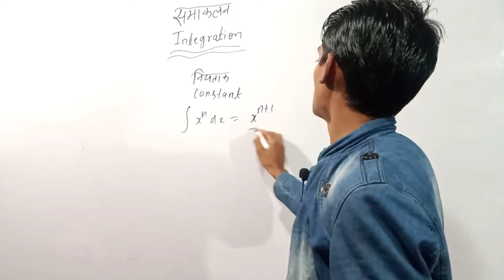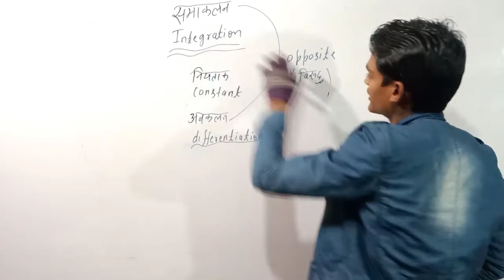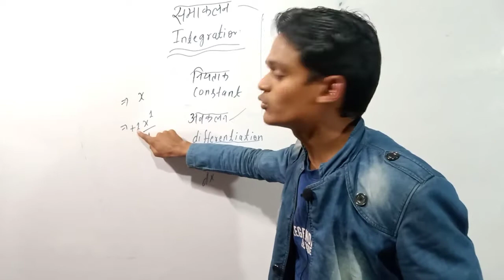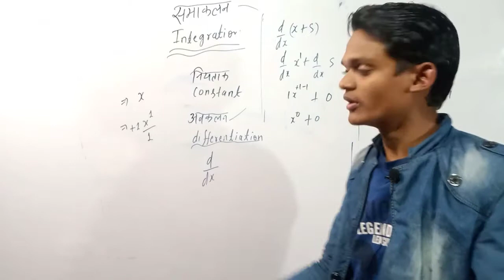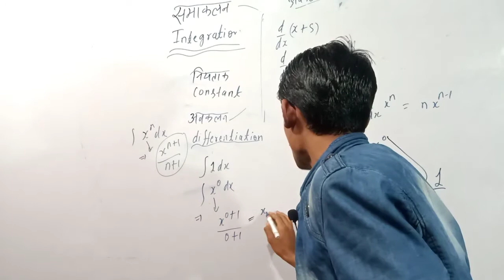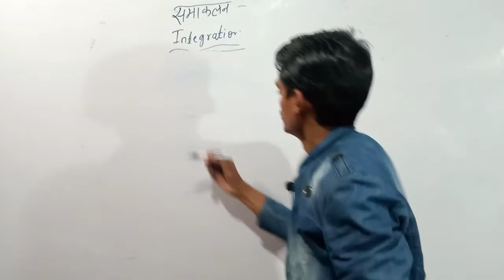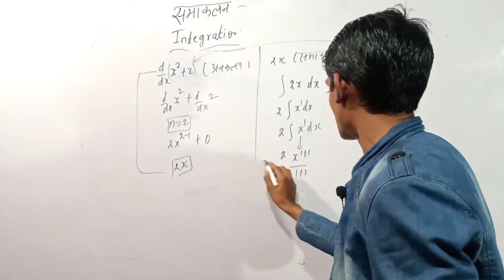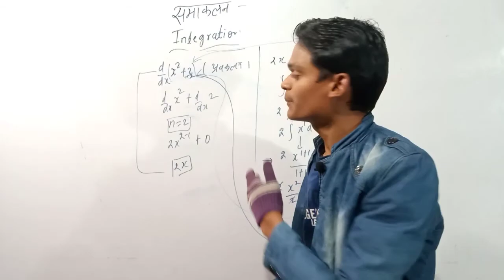18 January 2021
hello dear friend I am Vijay Raj aaj welcome to all my YouTube channel whole masti #
integration समाकलन kya hota hai
what is integration integration mein kaunse constant kya hai hi instr in integration mein constant ka man X kyon hota hai the easiest video on integration integration sikhane ki behtarin video इंटीग्रेशन सरल त
रीके से कैसे पढ़ें इंटीग्रेशन बिल्कुल ही नहीं आता कैसे पढ़े इंटीग्रेशन के हर सवाल में कांस्टेंट का क्या यूज है हम हर इंटीग्रेशन के सवाल में कांस्टेंट्स अंत में क्यों लगाते हैं
1 what is Integration
 2 on integration the eageist video
  3 how we can learn integration easily
 4  what is use of constant after applying     5  the formula on this integration question
 6 integration kya hota hai
7  integration aasani se kaise sikhen
8  integration ki sabse dhaansu video
9  yah video dekh liya to integration San mein a jaega
integration
10 समाकलन